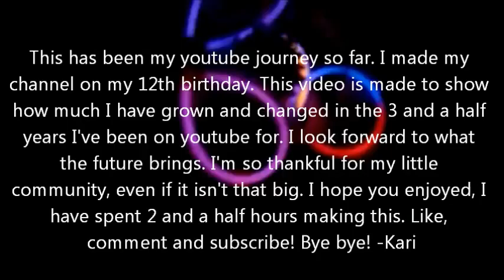My Youtube journey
My journey from my first video all the way to now. Hard to believe how much I have changed as a person, I'm so awkward in my old videos! Took 2 and a half hours to download all  the clips, and edit. It's 1:30 A.M, I need sleep. I also got a new profile pic so yea!